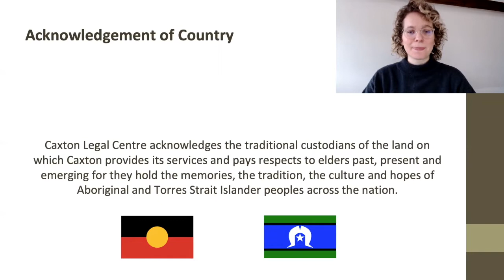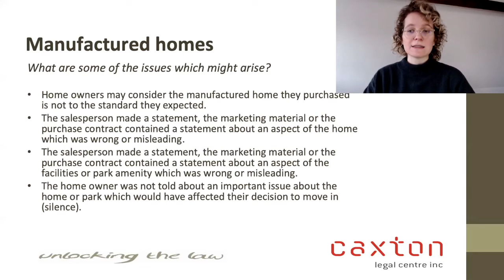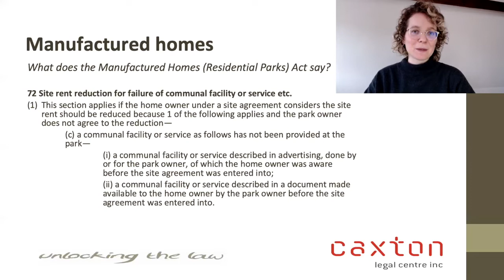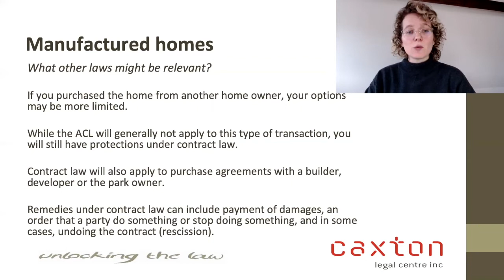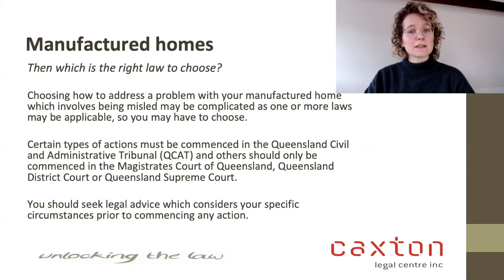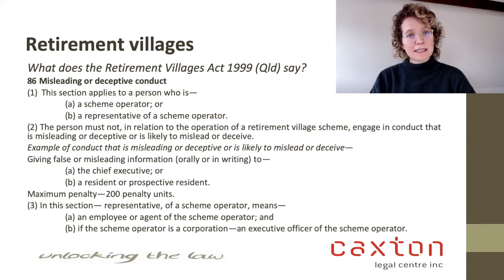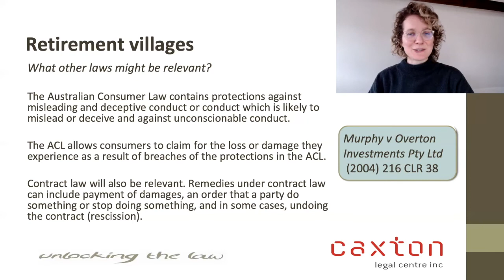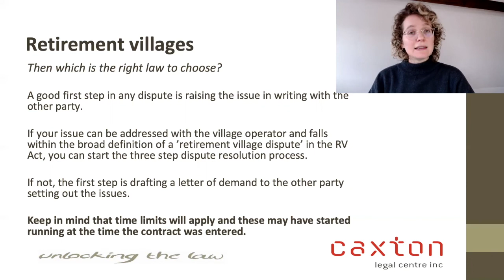Misleading and deceptive conduct in Retirement Villages and Manufactured Home Parks in Queensland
This video is current at December 2020. It is intended to give general information about the law in Queensland.